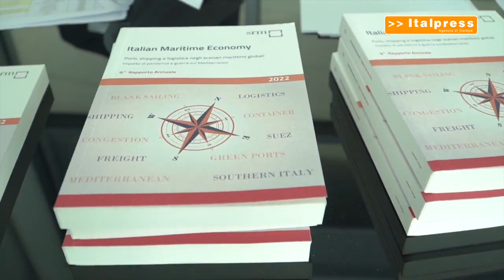Italpress | Accordo Intesa Sanpaolo - Zes Sardegna e 9° Rapporto Maritime Economy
Intesa Sanpaolo ha siglato un accordo con il Commissario Straordinario della Zona Economica Speciale Sardegna, Aldo Cadau, per favorire lo sviluppo del territorio e dell’economia a esso collegata.

Intesa Sanpaolo partecipa attivamente dal 2017 alla promozione delle ZES meridionali. Il Gruppo ha siglato accordi di collaborazione con le Autorità di Sistema Portuale (Puglia, Trieste e Venezia) e con i Commissari Straordinari delle ZES (Calabria, Campania, Sicilia, Abruzzo). Di recente ha rafforzato il plafond disponibile portandolo a 5 miliardi di euro, ed è in procinto di promuovere missioni all’estero con lo scopo di coinvolgere gli investitori internazionali.

Il protocollo tra Intesa Sanpaolo e ZES Sardegna è stato presentato il 16 febbraio 2023 nella sala convegni del terminal molo Ichnusa, in collaborazione con l’Autorità di Sistema Portuale del Mare di Sardegna (AdSP). Durante l’evento ha avuto spazio un dibattito pubblico sul valore strategico dell’economia marittima in Sardegna, sulla base delle evidenze economiche elaborate da SRM nel Rapporto Maritime Economy 2022.